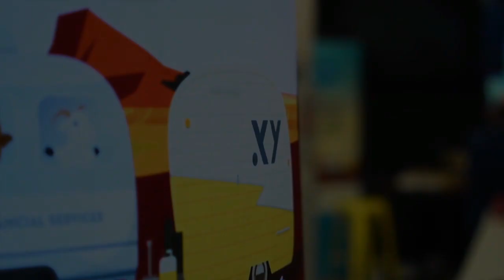#338 Steve Salvia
Steve is a Financial Planner and Business Growth Coach. He and Ben discuss the trends in growing financial planning businesses, and the biggest roadblocks they need to overcome.

Australian Retirement Trust. It’s more super for you and your clients.